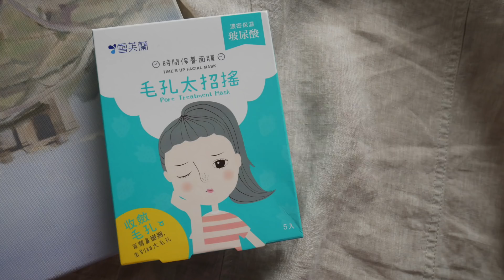Meg的2018七月愛用品：縮毛孔有感面膜/開架化妝水/媲美專櫃眼影筆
七月愛用品駕到 日子過好快 不知不覺已經展開2018下半年 好像可以規劃一下跨年行程了🎉
►依序出現的愛用品們！
＊1 肌研卵肌溫和去角質化粧水
穩定皮膚的好夥伴👌已經長達好一大段時間皮膚沒有亂作祟了
早上的時候倒在化妝棉 用按壓的方式讓皮膚更好吸收
晚上的話則是整臉輕輕擦拭
粉刺比較容易生長的部位 則會多加強幾次
兩頰原先的不平滑改善很多 現在很古溜👶
如果有想改善毛孔粗大問題可以試試～～～

＊2 時間保養面膜 / 毛孔太招搖
除了前陣子誇張的大長痘痘之外
暑假的到來也呼喚出我的毛孔😭
還因為這樣萌生去打皮秒雷射的念頭
不過還是想先以保養品為優先救救看
後來呢！除了用肌研化粧水，雪芙蘭的這款面膜也是功臣🙏
一開始用也沒太大感受，直到一個多月不見的朋友說我兩頰粗大的毛孔縮小了！
它的面膜紙薄度中上，服貼度不錯，敷完後的保濕也很棒
如果經常敷也不會難過 因為超級平價！

＊3 Bobbi Brown持久鑽石眼影筆 / Prosecco
這系列的眼影筆真的是閃到沒朋友的眼影筆 閃到可以停掉拿來當手電筒
而且不同角度真的可以看到它閃爍真的和鑽石很類似
質地超特別 塗上去的時候會有一種涼感
像穿涼感衣一樣 夏天用特別享受😂
持久度也很好 持妝久了不飛粉和積線👌
我最喜歡Prosecco這個顏色 和大地色、酒紅或橘色妝容都很搭
但找不到購買網址 大家就自行去專櫃試色嗚嗚

＊4 Loreal Paris 眼藝大師2in1眼影膠筆 / 102
這隻眼影膠筆根本開架之王
我覺得和Laura Mercier的眼影筆很類似
閃度弱了一些但真的極微相像
延展度和持久度很好 暈染的話用手指比較讚
缺點就是要打開的時候根本就是手指小肌肉的考驗
很容易一不小心弄斷或弄髒嗚嗚
但整體CP值爆炸高！

＊5 Forever21恐龍直條紋短袖成套睡衣

＊6 蟻人與黃蜂女